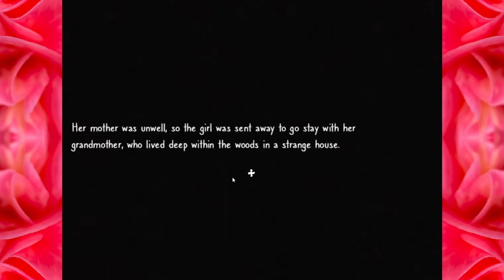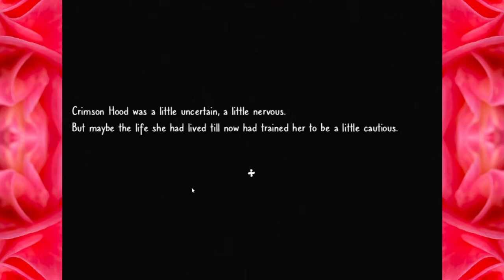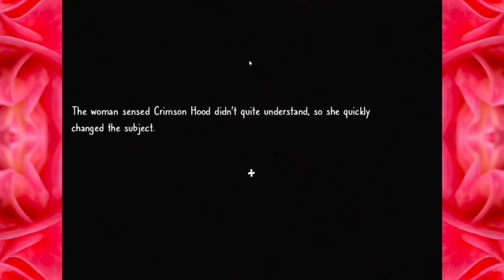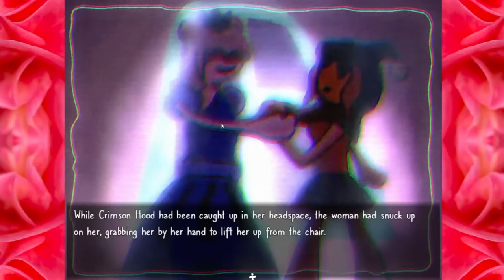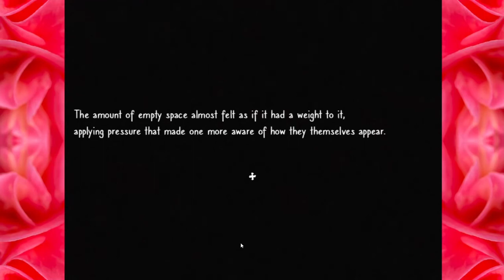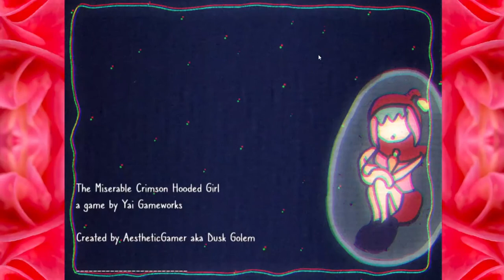The Miserable Crimson Hooded Girl | Full Gameplay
Crimson Hood is a miserable girl. She is separated from her loving mother due to mommy being unwell, and is sent away to go stay with her grandmother in her strange house deep within the woods. Crimson Hood needs to be careful however, as residing in these woods is the Gobbler, a monster who preys upon the weak. Follow her quiet tale, that descends into the unthinkable, where innocence is soiled and shadows stir.